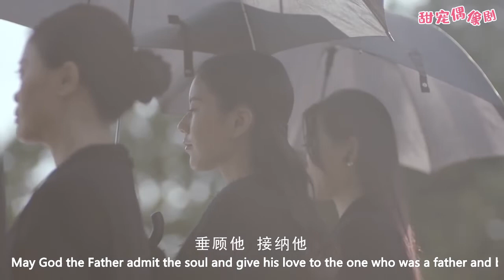富豪去世，派管家接回在荒島生活的灰姑娘，出島後直接繼承21億遺產！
【劇情簡介】特異功能的奇女子雪姬（周雨彤 飾）擁有不老不死的特殊體質，千年的人生閱歷讓她內心理性淡然，外表卻展現出簡單脫線、俏皮可愛的一面。雪姬一直尋覓著千年前的真愛萊恩山的轉世，到2016年終於遇到顧世一（宋威龍 飾）。執著尋求最初答案的她，卻被這世的顧世一與最初的萊恩山截然不同的愛情觀所吸引，而再次陷入愛情，並重新燃起對生活的熱情和對未來漫長生活的渴望。
 💓該視頻片段來源於電視劇 3WYNDGNJL